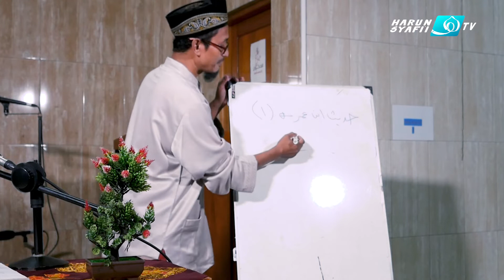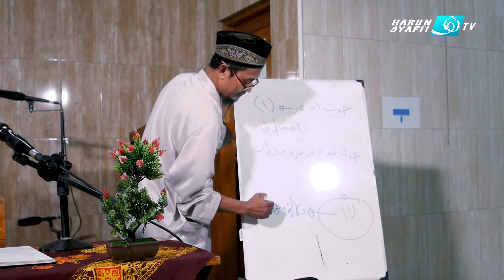Bulughul Maram : Cara Mentukan Tanggal 1 Ramadhan ( Bag 2)- Ustadz Ahmad Sudarno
Donasi Kegiatan Dakwah dan Kegiatan Santri :
BANK MUAMALAT
a.n. Salafiyah Wustho

Alamat Sekretariat Pusat :
Karangkajen MG III/1014 RT.55/15 Brontokusuman, Mergangsan, Yogyakarta, DIY 55153